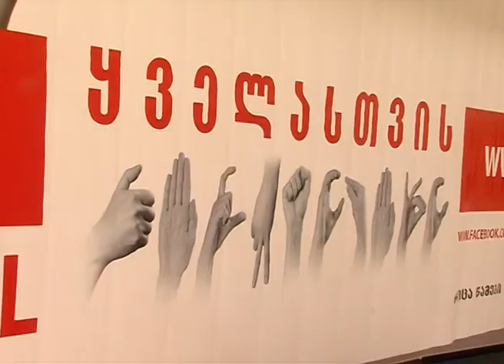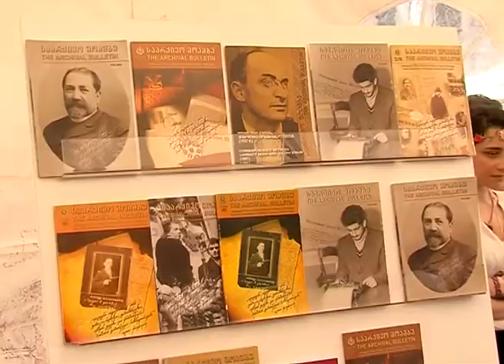შს მინისტრმა პრემიერ-მინისტრთან ერთად დამოუკიდებლობის დღესთან დაკავშირებით 112-ის კუთხე დაათვალიერა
შინაგან საქმეთა მინისტრმა პრემიერ-მინისტრთან ერთად რუსთაველის გამზირზე დამოუკიდებლობის დღესთან დაკავშირებით 112-ის კუთხე დაათვალიერა